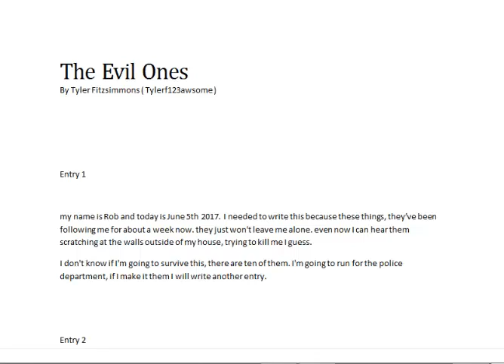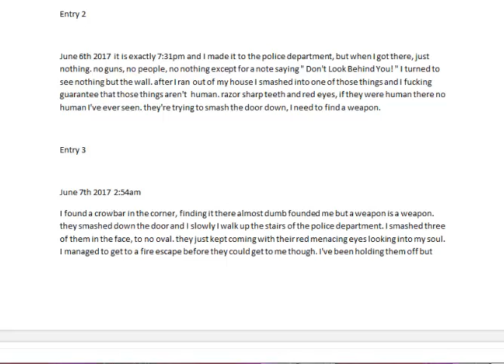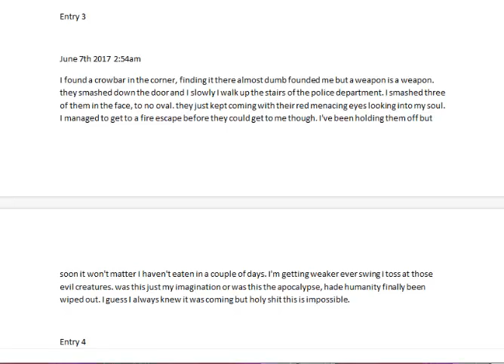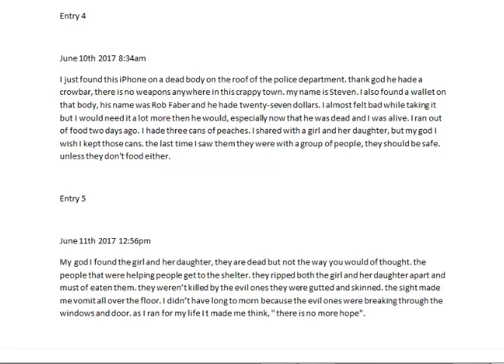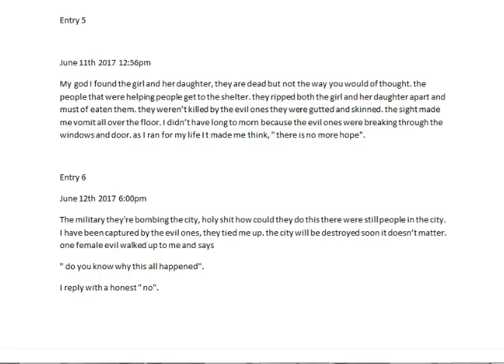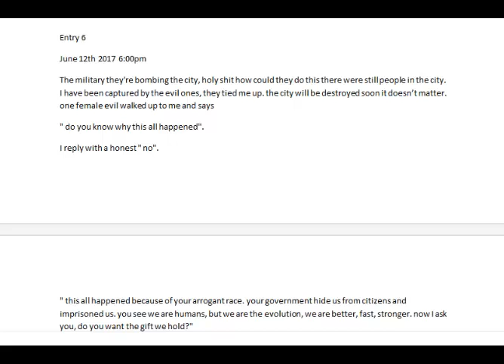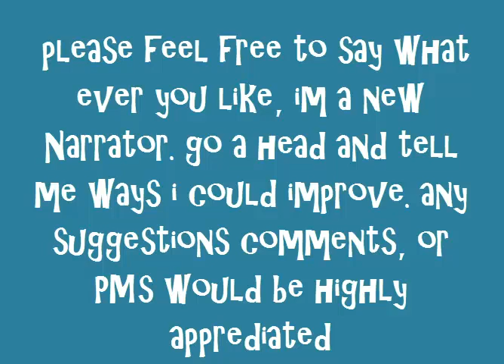"The Evil Ones" creepypasta (survival) by Tylerf123awsome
this is my first creepypasta. please give any suggestions to make it better.